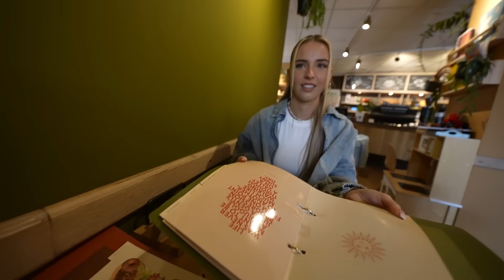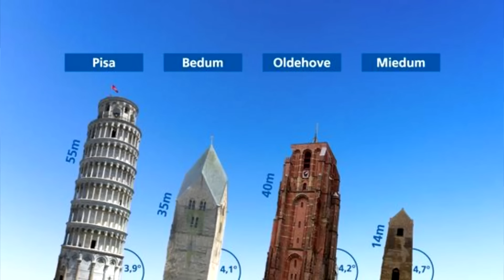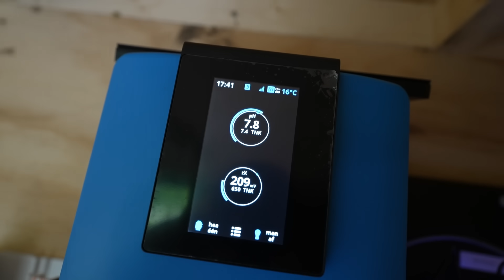PANIEK! GIO IK WIL DIT NIET MEER IN HUIS!😰